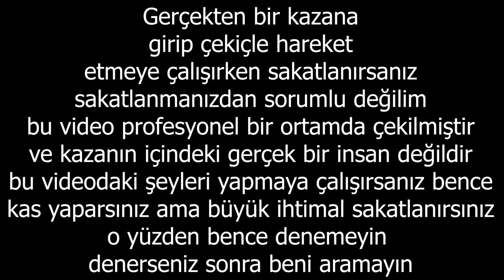10 Yıllık Lolcü Tarihin EN SİNİR BOZUCU Oyununu Oynuyor | Getting Over It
:DD